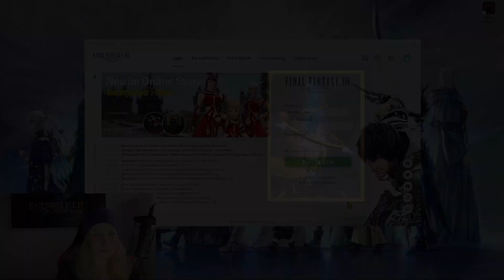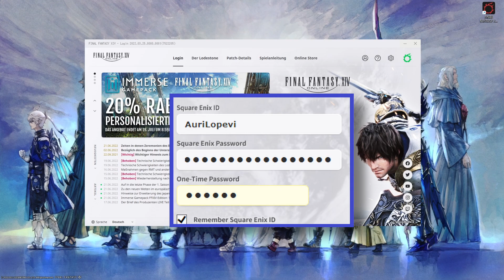Final Fantasy 14 Schütze Deinen Account & bekomme einen kostenlosen Aetheriten *KuB*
Hey Cuties,
Accounthacking ist leider keine Seltenheit mehr!
Wie Ihr Euren Account mehr absichern könnt und noch
einen kostenlosen Aetheriten dazu bekommt, das zeige ich Euch in diesem KuB Video.
 Schön das Ihr hier seid ^-^

*KuB* für "kurz und bündig".
Viel Spass ^-^